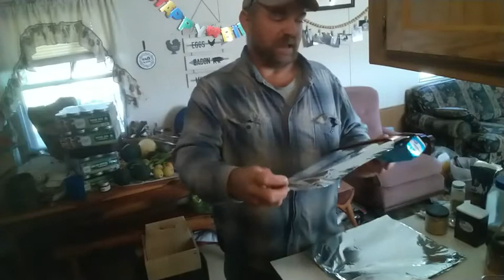Gary's Famous Summer Sausage Recipe/Easy DIY Summer Sausage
Patti @SouthernBlessedHomestead asked for Gary's Summer Sausage recipe. Well Miss Patti, this ones for you! Get your note books ready! Here it is!
Ingredients:
Ground Meat
Morton's Tender Quick
Garlic Powder
Mustard Powder
Black Pepper